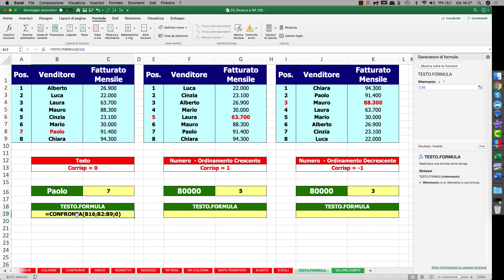Come usare la funzione di Ricerca e Riferimento di Excel TESTO.FORMULA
Nel video di oggi ti mostrerò come usare al meglio la funzione di ricerca e riferimento TESTO.FORMULA di excel.